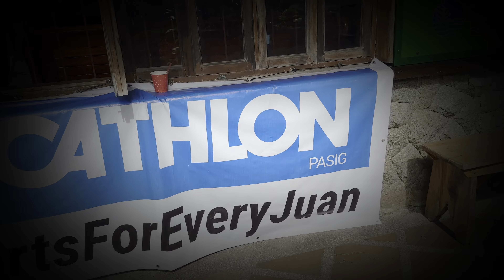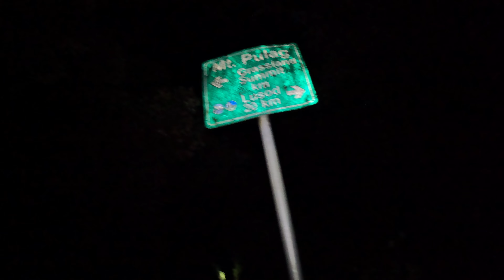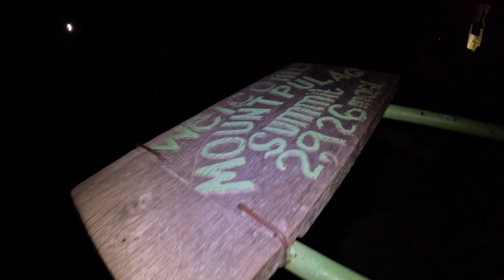Mount Pulag adventures PART 2 by Dream Camp True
We would like to show how the road looks like its 1am to 5am in the morning but if you find it long and boring skip til 14:50 to see the summit thank you.